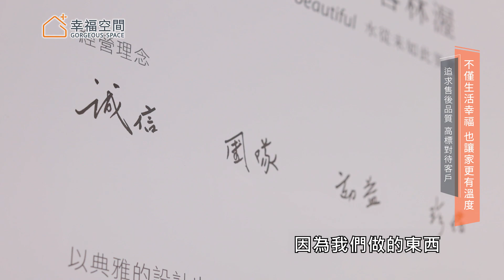質感廚電不僅生活幸福 也讓家更有溫度｜ClearWell 客林渥｜幸福空間